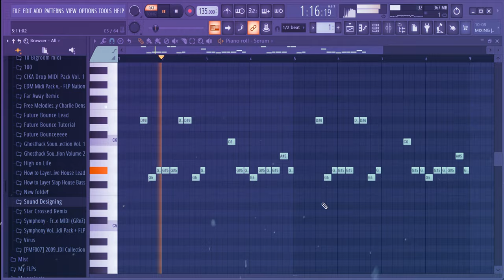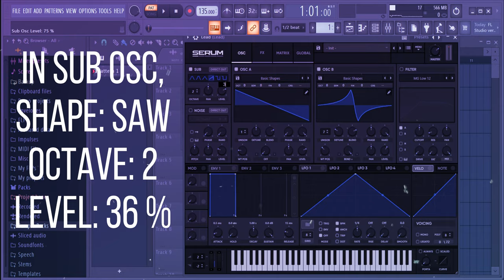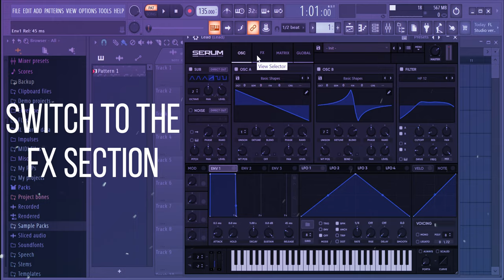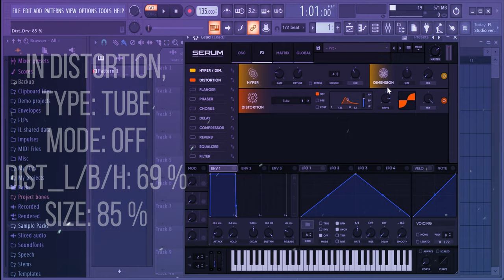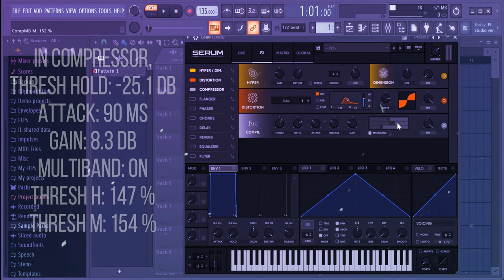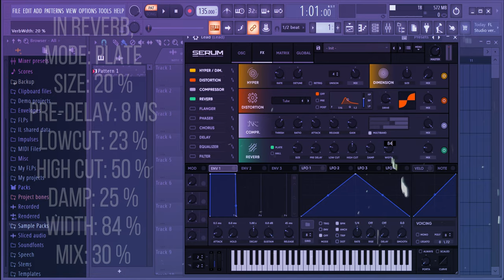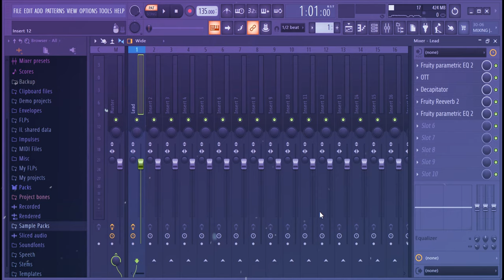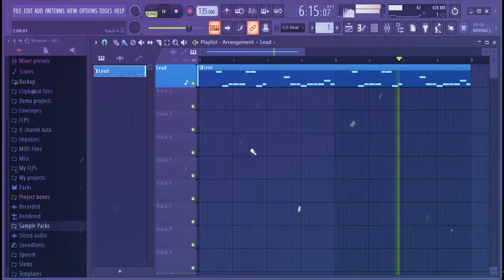How To Make Future Bass Lead in Serum | Sound Design Tutorial | Free Preset | TOXICBERRY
Hey Guys,
I Hope this Video Helped you.
(It`s Under the Free Presets Section. )
That`s it,
Stay Safe, Peace Out and Good Bye...